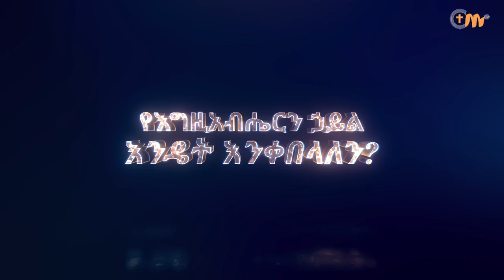የእግዚአብሔርን ኃይል እንዴት እንቀበላለን? How do we receive the power of God? - Watch this life-changing message!